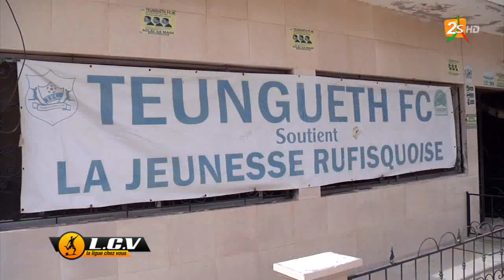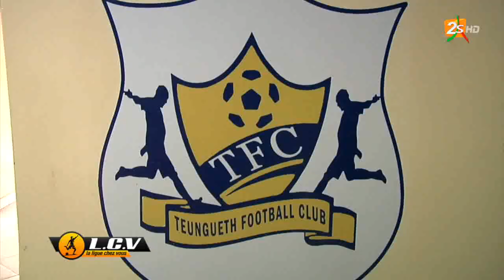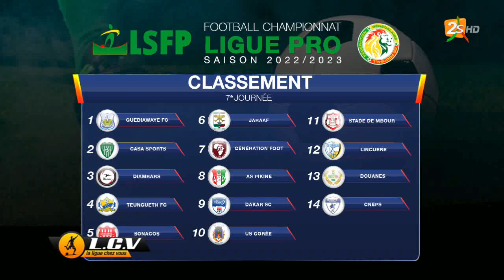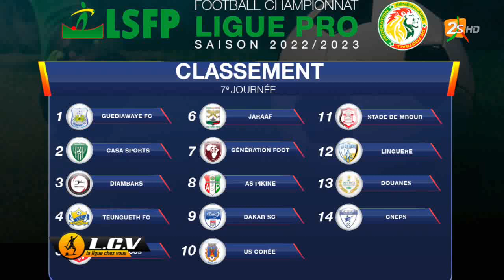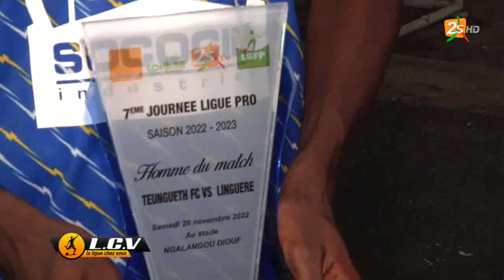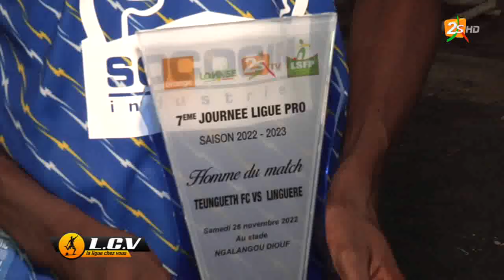🛑LA LIGUE CHEZ VOUS: TENGUETH FC - AVEC CHEIKH SAADBOU & BABACAR TAMBEDOU | JEUDI 01 DECEMBRE 2022